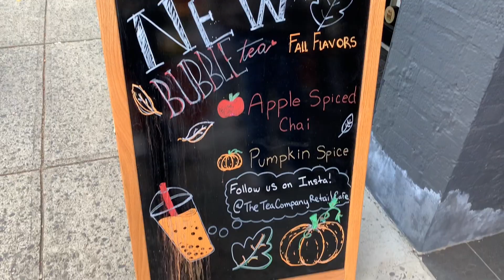October 3, 2021